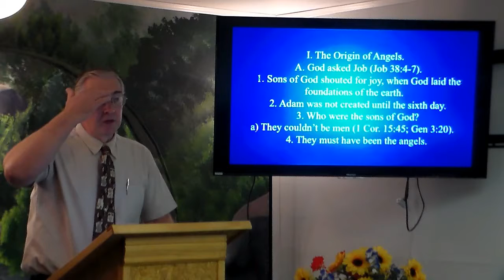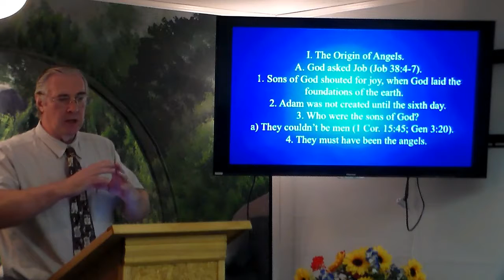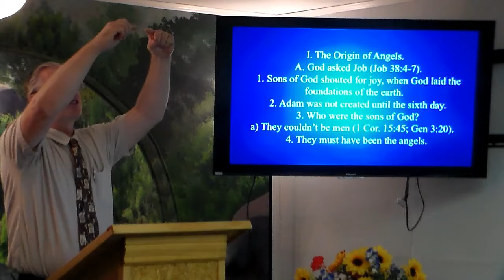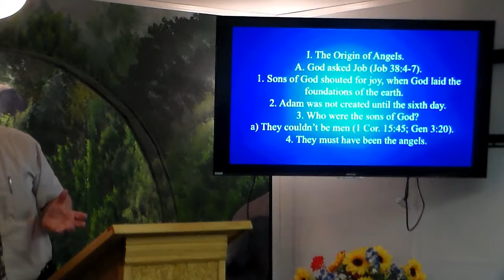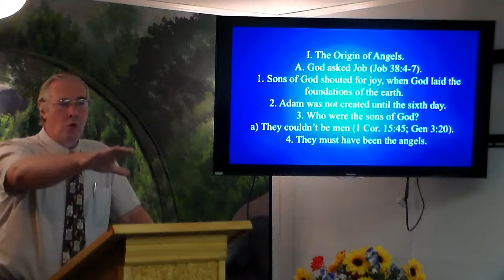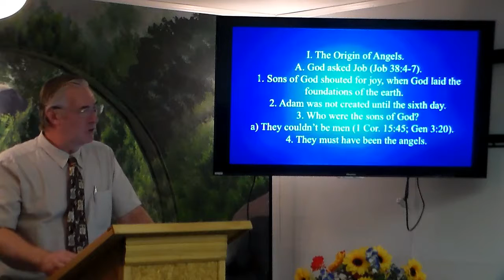Angels 3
Description